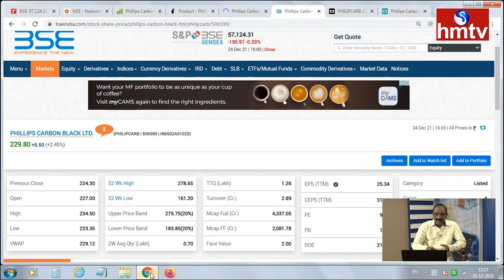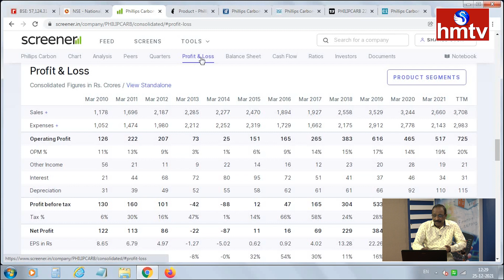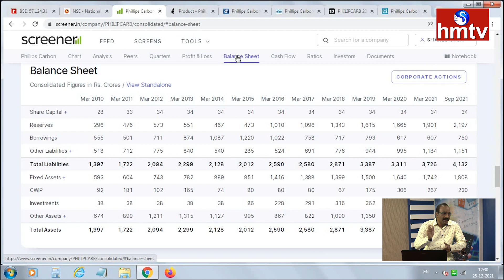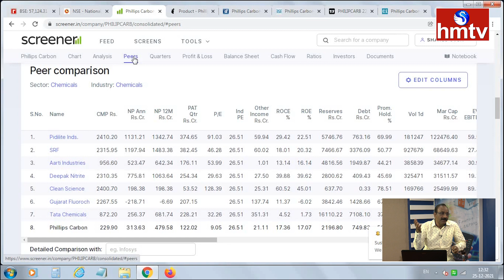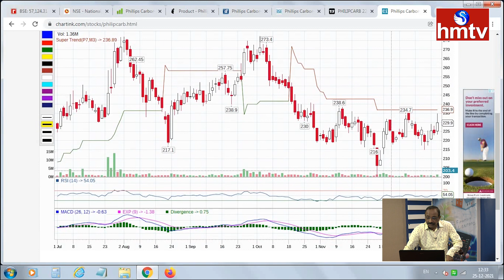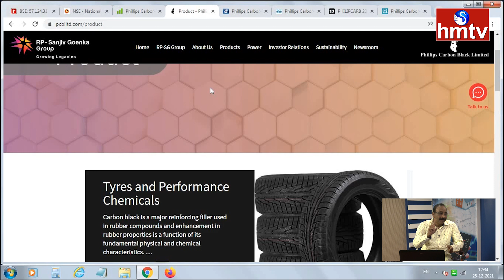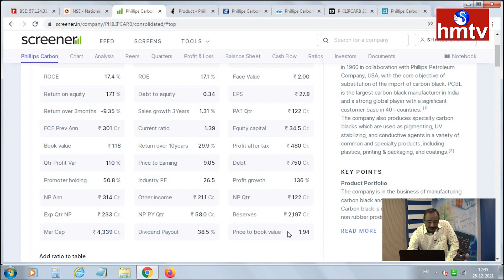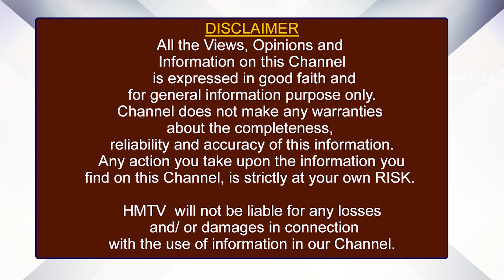ఈ కెమికల్ సెక్టార్ స్టాక్ ని ఇప్పుడు ఎందుకు కొనాలి? | G.V Satyanarayana | hmtv Money Matters